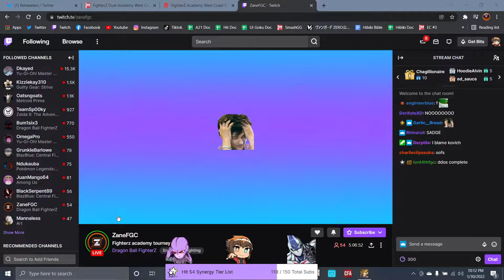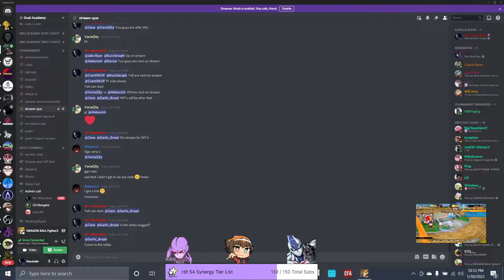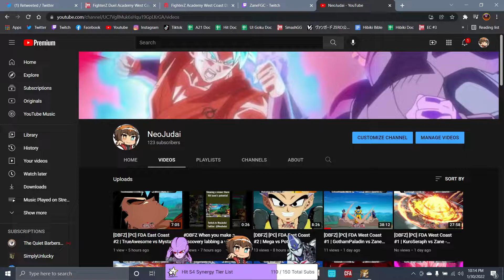[DBFZ] [PC] FDA West Coast #2 | GarlicBread vs Zane - Grand Finals! - The ending no one expected